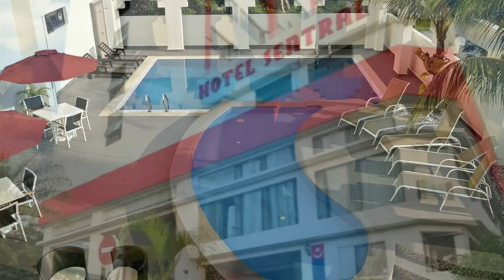Hotel Sentral Johor Bahru @ Woodland Causeway, Johor Bahru, Malaysia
*Overview*

Hotel Sentral Johor Bahru @ Woodland Causeway is a contemporary and stylish hotel located in the vibrant city of Johor Bahru, Malaysia. The hotel offers guests a perfect blend of modern comfort and convenience, making it an ideal choice for both business and leisure travelers. Its strategic location near the Woodland Causeway provides easy access to Singapore and various attractions in Johor Bahru.

*Accommodation*

The hotel features 138 well-appointed rooms and suites, each designed to provide a relaxing and enjoyable stay. Guests can choose from a variety of room types, including Superior Rooms, Deluxe Rooms, and Executive Suites. All rooms are equipped with modern amenities such as high-speed Wi-Fi, flat-screen TVs, and comfortable bedding to ensure a pleasant experience.

*Dining*

Hotel Sentral Johor Bahru offers excellent dining options to satisfy all tastes. The on-site restaurant, The Vine Café, serves a wide selection of local and international dishes in a cozy and welcoming atmosphere. Guests can enjoy a delicious breakfast buffet, a la carte lunch, or a sumptuous dinner, all crafted with fresh ingredients and culinary expertise.

*Amenities and Services*

Guests at Hotel Sentral Johor Bahru can enjoy a range of top-notch amenities and services designed to enhance their stay. The hotel features a refreshing outdoor swimming pool, a well-equipped fitness center, and complimentary high-speed Wi-Fi throughout the property. The attentive and friendly staff are always available to assist with any requests or to provide recommendations for exploring the city.

*Meetings and Events*

Hotel Sentral Johor Bahru is an excellent venue for hosting meetings, conferences, and special events. The hotel offers several versatile meeting rooms equipped with the latest technology, ensuring a seamless and professional experience. The dedicated events team is on hand to ensure that every occasion is executed flawlessly, making it a memorable event for all attendees.

*Location*

Located near the Woodland Causeway, Hotel Sentral Johor Bahru provides easy access to Singapore and is close to many of Johor Bahru's popular attractions. Guests can explore nearby destinations such as the Johor Bahru City Square, Komtar JBCC, and the Sultan Abu Bakar State Mosque. The hotel's central location also offers convenient access to shopping centers, restaurants, and entertainment venues.

*Experience Johor Bahru in Style*

Hotel Sentral Johor Bahru @ Woodland Causeway offers an unparalleled experience of modern luxury and convenience in the heart of Johor Bahru.

*Keywords*

Hotel Sentral Johor Bahru, Johor Bahru accommodation, luxury hotel Johor Bahru, Woodland Causeway, The Vine Café, outdoor swimming pool, fitness center, meeting rooms, Johor Bahru City Square, Komtar JBCC, Sultan Abu Bakar State Mosque, central location, modern comfort, Singapore access